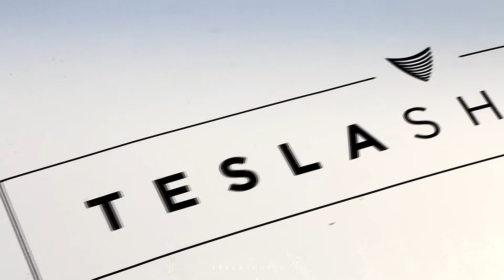TESLA SHUTTLE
Prezentacja Tesla Shuttle.
ExitFilms.pl 2017